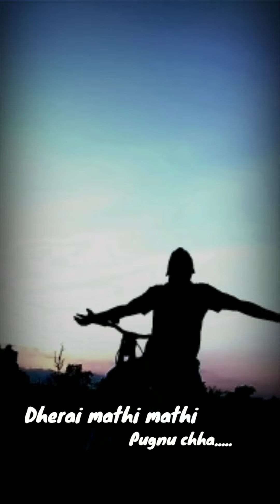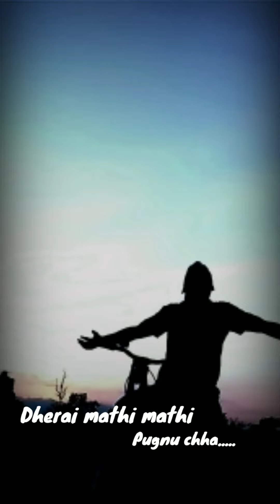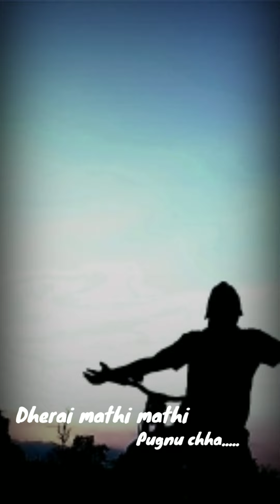Dherai mathi mathi (Hephzibah) Cover song...